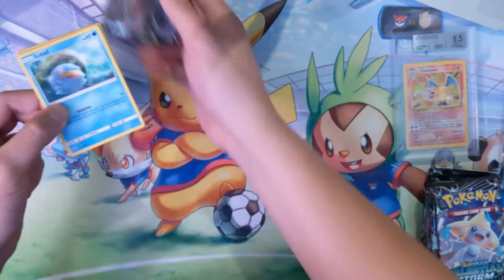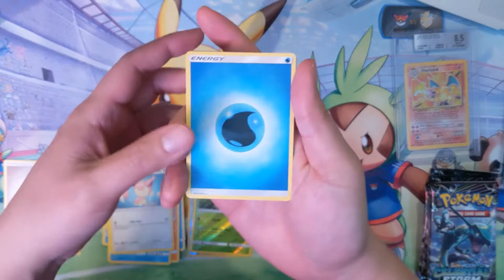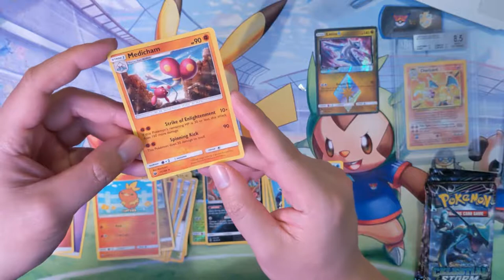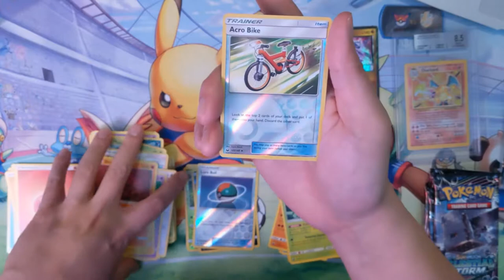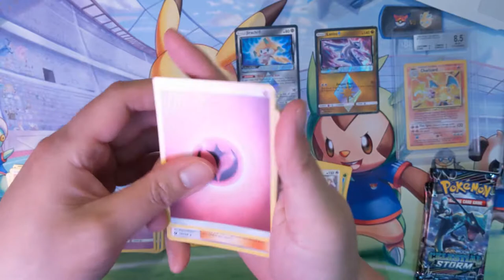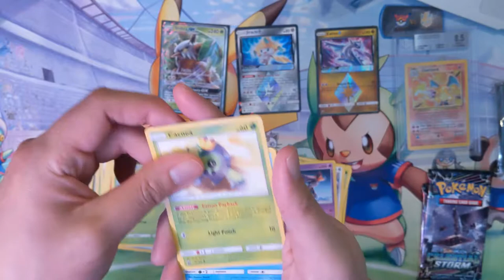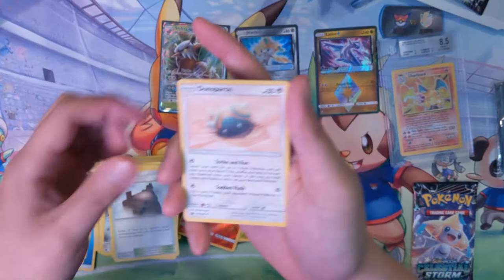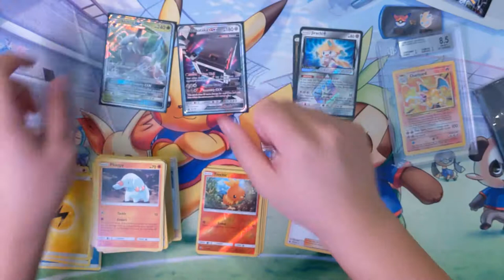Pokemon Celestial Storm 12 packs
Pretty good pulls from 12 packs of Celestial Storm